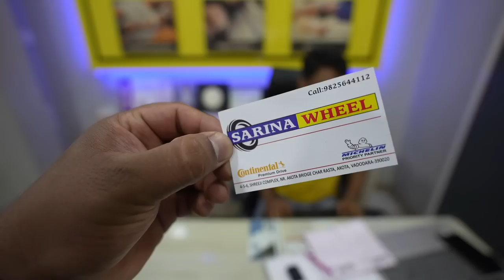Finally Apni Alturas G4 Me BFGoodrich All Terrain Tyres Lag Gaye 😍👍🏻 | Viwa Brothers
WOW Skin Science 99% Pure Aloe Vera Gel - Ultimate for Skin and Hair